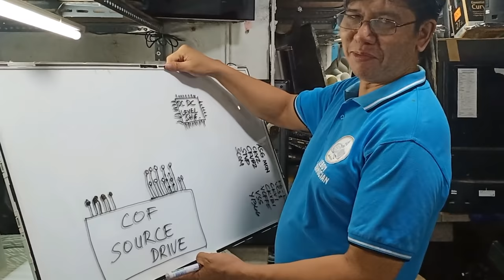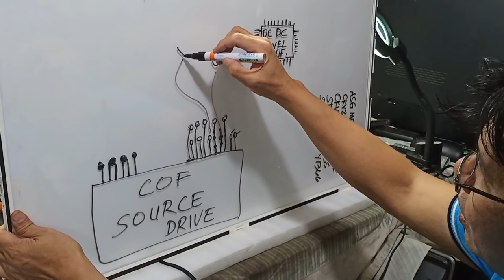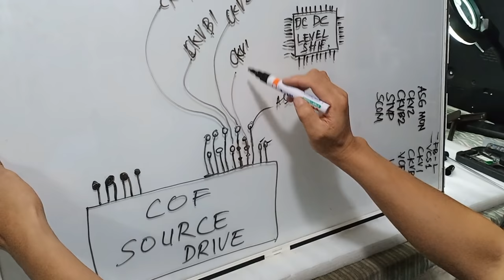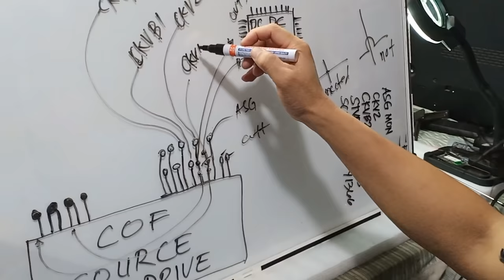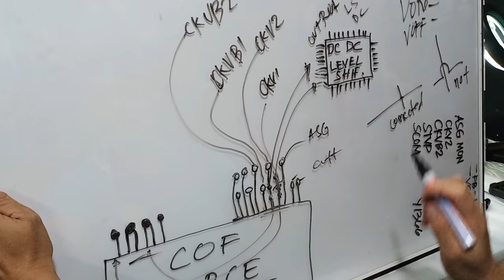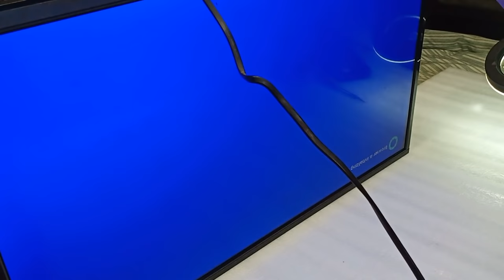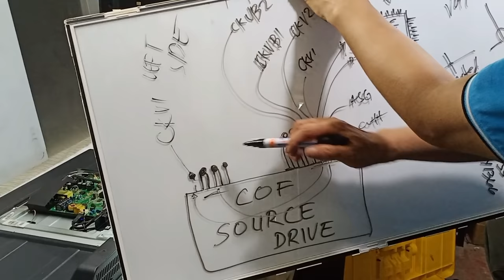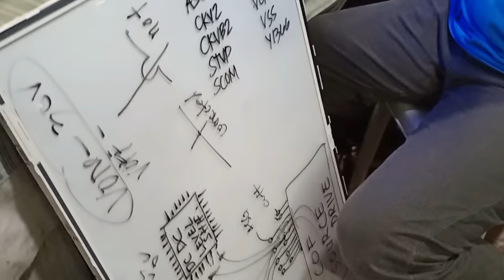how to repair a no display with backlight led smart tv...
ipapakita dito ang step by step kung paano itrouble shoot ang no display w/sound and backlight,...